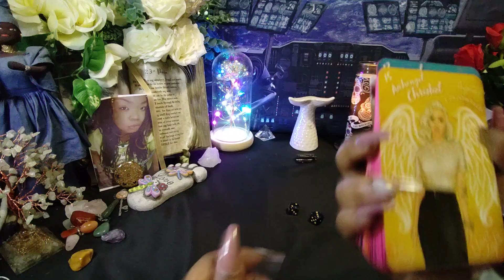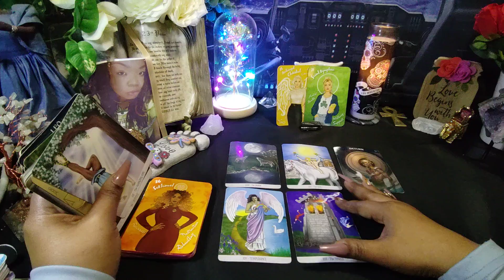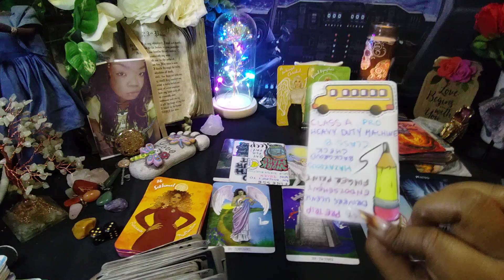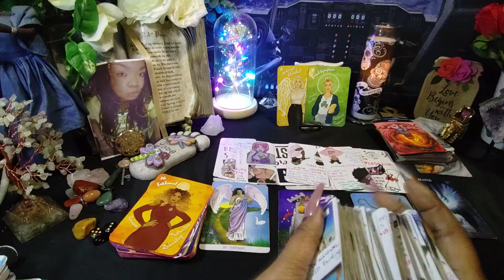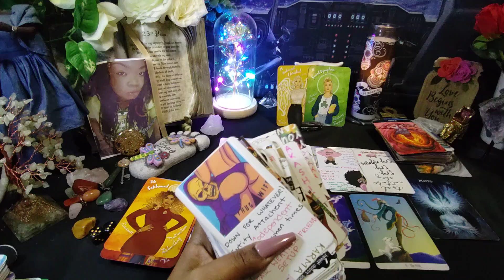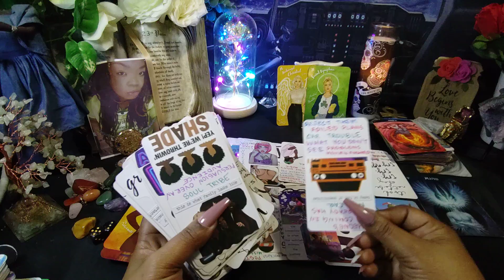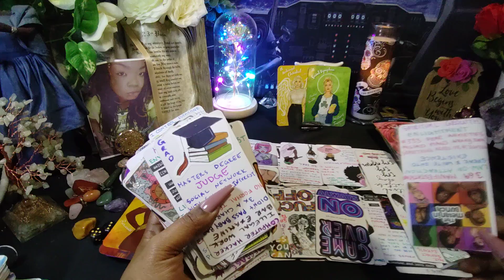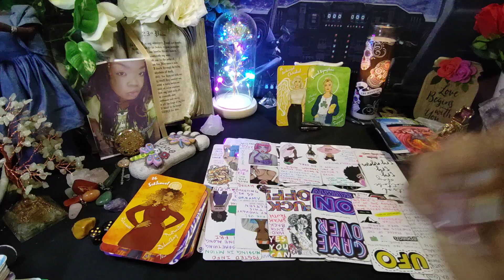You didn’t know this was happening until you started watching and things were different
✨Channeled message from ur ancestors "spare the rod & you spoil the child,"✨